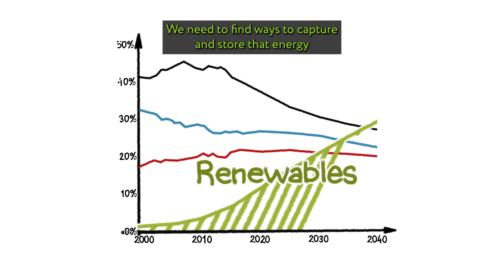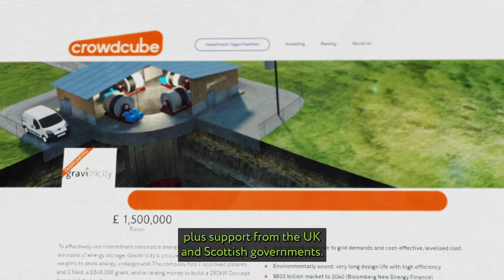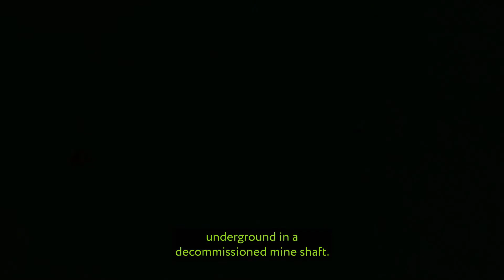Gravitricity Campaign - Unique technology uses heavy weights to store energy underground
To effectively use intermittent renewable energies, the world will need vast amounts of energy storage. Gravitricity's unique technology uses heavy weights to store energy underground. Having now built a 250kW Concept Demonstrator, we are fundraising to support development of a full scale prototype.

Capital at risk Join me and invest commission-free with Freetrade. Get started with a free share worth £3-£200.